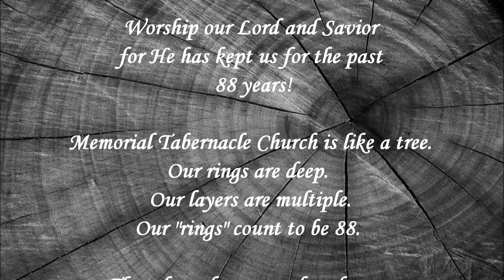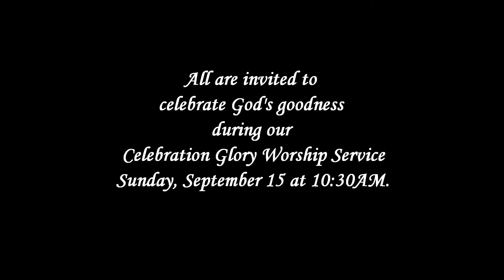He Has Done Great Things: 88th Church Anniversary Celebration!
September 14th & 15th, Memorial Tabernacle Church will celebrate 88 years of excellence in ministry.  We invite you and your family to celebrate with us for we are grateful for all God has done, is doing, and will do.